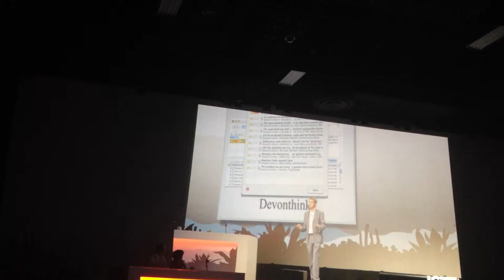Intro to Adam Bellow's Keynote for ISTE13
In this short clip you can see images from the conference.  When my techEteens showcase is shown, you can hear me freak out!